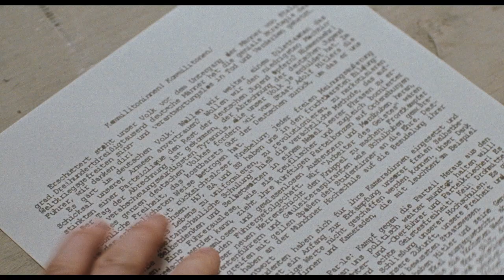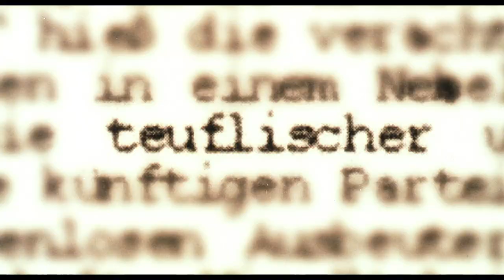Sophie Scholl: The Final Days – New 4K Restoration Trailer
The true story of Germany’s most famous anti-Nazi heroine is brought to thrilling life in the multi-award winning drama SOPHIE SCHOLL-THE FINAL DAYS. Academy Award Nominee for Best Foreign Language Film, SOPHIE SCHOLL stars Julia Jentsch in a luminous performance as the young coed-turned-fearless activist. Armed with long-buried historical records of her incarceration, director Marc Rothemund expertly re-creates the last six days of Sophie Scholl’s life: a heart-stopping journey from arrest to interrogation, trial and sentence.

In 1943, as Hitler continues to wage war across Europe, a group of college students mount an underground resistance movement in Munich. Dedicated expressly to the downfall of the monolithic Third Reich war machine, they call themselves the White Rose. One of its few female members, Sophie Scholl is captured during a dangerous mission to distribute pamphlets on campus with her brother Hans. Unwavering in her convictions and loyalty to the White Rose, her cross-examination by the Gestapo quickly escalates into a searing test of wills as Scholl delivers a passionate call to freedom and personal responsibility that is both haunting and timeless.

SOPHIE SCHOLL received three Lolas (German Oscars) including the Audience Award and Best Actress Award to Jentsch for her brilliant characterization of the title role. The film also won two Silver Bears for Best Director and Best Actress at the 2005 Berlin International Film Festival.